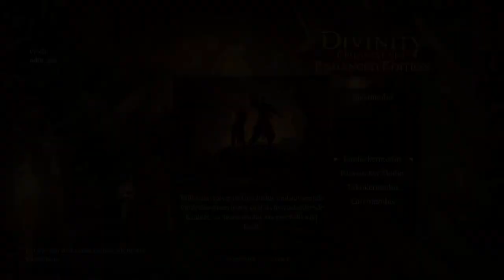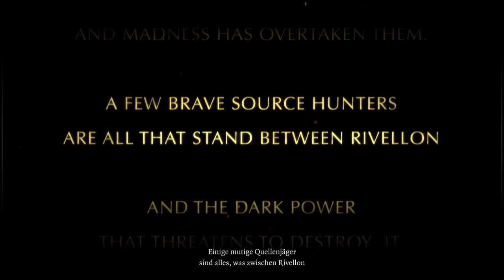Gameplay Review - Divinity Original Sin: Enhanced Edition Part #01